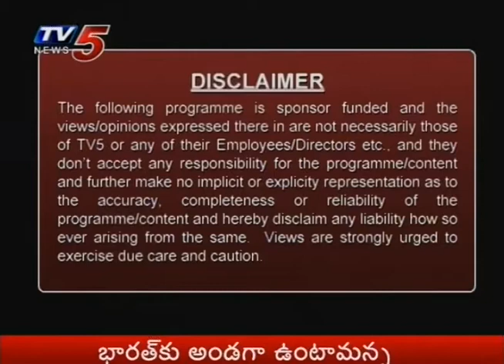MBBS In Kazakhstan | Kazakh National Medical University | Vision Overseas Careers | TV5 News